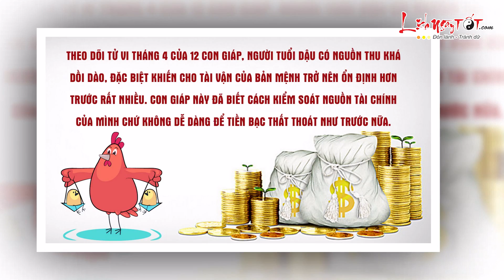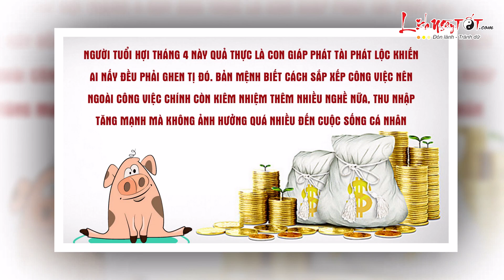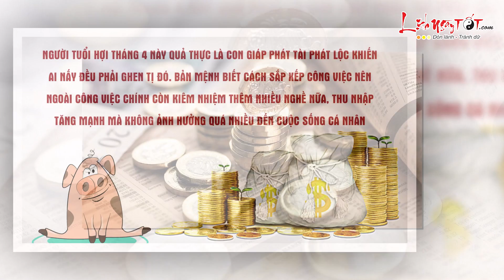Tử Vi Tháng 4 Năm 2019 Tài Lộc Tiền Bạc Ùn Ùn Kéo Tới Với Những Con Giáp Này - Tử vi 12 con giáp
Xem tử vi, con giáp này đang dẫn đầu trong Top con giáp phát tài tháng 4 đó. Đây có lẽ là vận may hiếm có của tuổi Tị khi trong năm phạm Thái Tuế, phạm Tam tai mà con giáp này vẫn có thể có được vận trình khởi sắc với tài lộc rủng rỉnh trong tay.

Trong khoảng thời gian này, có thể nói bản mệnh làm gì cũng sẽ gặp nhiều thuận lợi, các khoản thu tăng lên chóng mặt. Đặc biệt là trong tháng ngoài thu nhập từ công việc chính thì tuổi Tị còn biết cách kiếm thêm cho mình từ nhiều nguồn khác nữa cơ.

Nếu đã có kế hoạch kinh doanh hay mua bán gì đó quan trọng thì hãy nhân cơ hội này mà tiến hành nhé, chắc chắn bạn sẽ gặt hái được những thành quả bất ngờ đó.